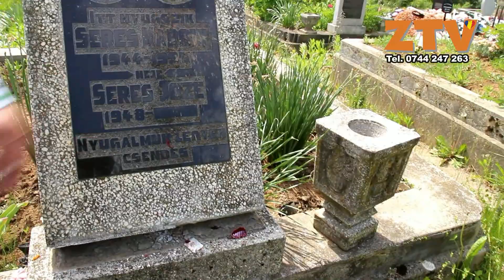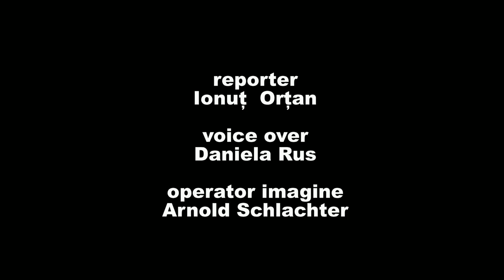33 de morminte profanate in Mesesenii de Jos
Ionut Ortan reporter, Daniela Rus voice over, Arnold Schlachter operator imagine, Zalau Salaj ZTV Stiri evenimente